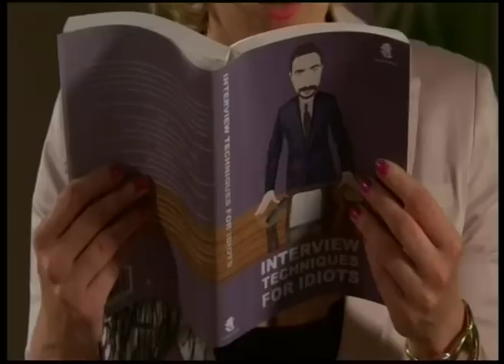Bronagh Waugh Showreel #2 2012